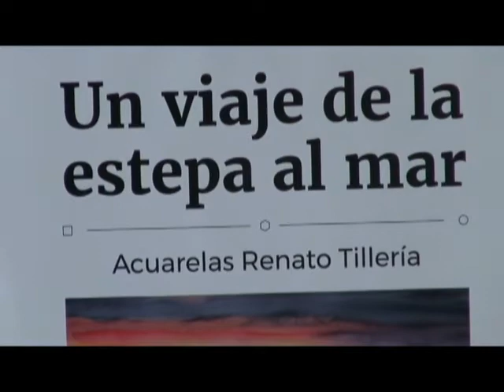FONDART 2017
ROCCO TV